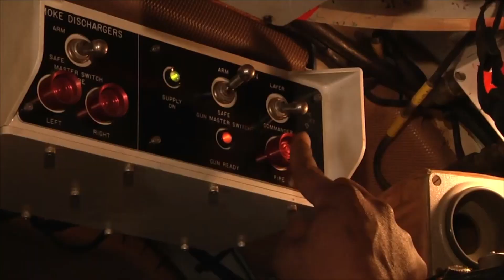BRITISH ARMY TRIBUTE 2023 (BRITISH ARMY FIREPOWER - MILITARY MOTIVATION)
Here we have some mixed footage from mine and some from the british army.

Song
'Till I Collapse
Artist
Eminem
Writers
Luis Resto, Eminem, Nathaniel Hale, Brian May